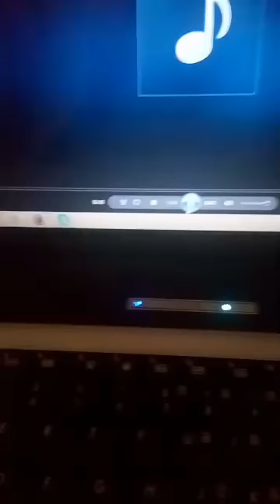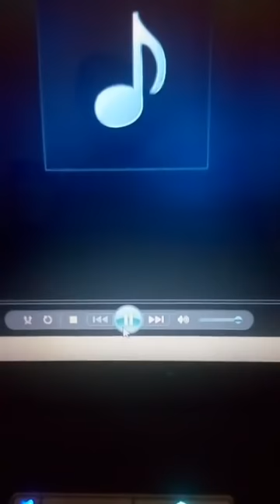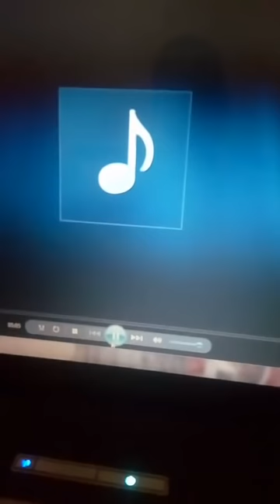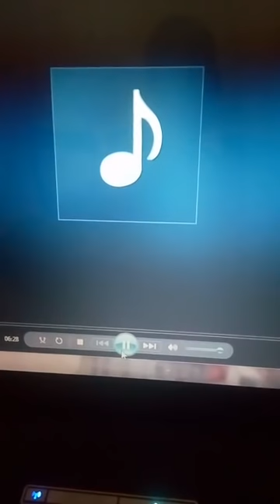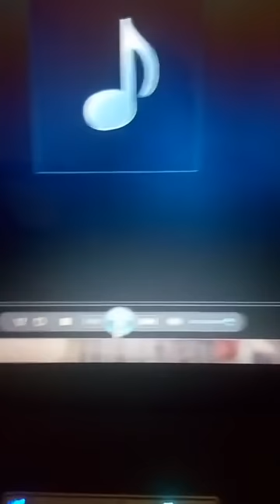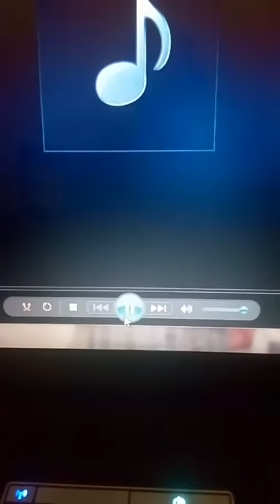KONGOR WUNDIT TRADITIONAL SONGS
1. MJ MEDIA PRODUCTION

2. GRAND HOPE MEDIA PRO